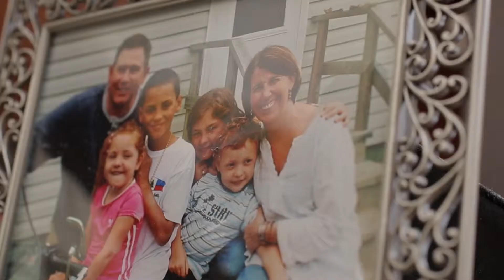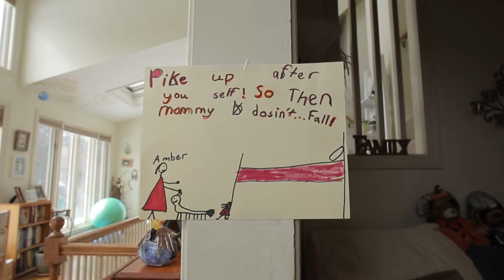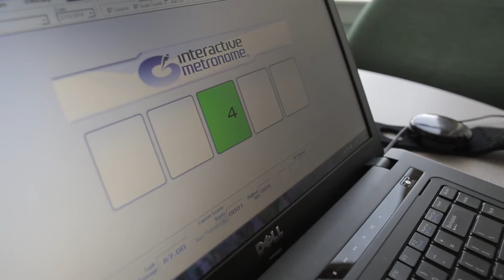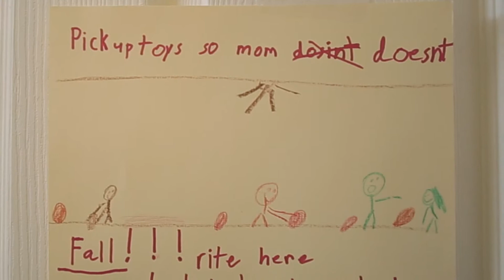A fall on the ice causes a brain injury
Life changed in an instant for Meredith Bell, when she slipped in an icy parking lot and hit her head. She suffered a traumatic brain injury. An estimated 10,000 Mainers suffer TBI's every year – falls are the most common cause.